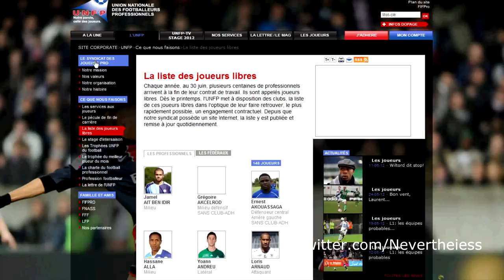les stratèges de l'om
Voici l'histoire presque vraie de Elie Baup, un ancien entraîneur prometteur qui, à défaut d'avoir réussi a Nantes et sur les plateaux de Canal +, décida de retenter sa chance en entraînant une équipe comme personne ne l'avait fait auparavant...

Alors que la saison 2012/2013 se profile, Elie Baup, l'entraîneur de l'om, est confronté à une situation difficile. Il n'a pas d'argent pour recruter et aucun joueur de talent. Bien décidé à gagner malgré tout, il cherche des solutions qui ne coûtent rien et auxquelles personne n'aurait pensé avant... Il va s'appuyer sur les qualités de Jose Anigo. Ensemble, contre tous les principes, ils réunissent une brochette de joueurs bidon et de laissés-pour-compte oubliés par l'establishment du football. Trop peu technique, trop lent, sans talent. Avec leurs méthodes et leur équipe de bras cassés, Baup et Anigo s'attirent les moqueries de la Ligue 1, des médias et des fans, jusqu'à ce que les premiers résultats tombent... Sans le savoir, Baup est en train de révolutionner toute la pratique d'un des sports les plus populaires du monde.